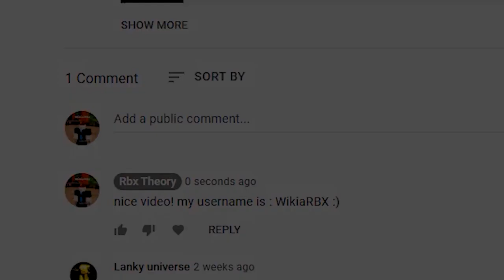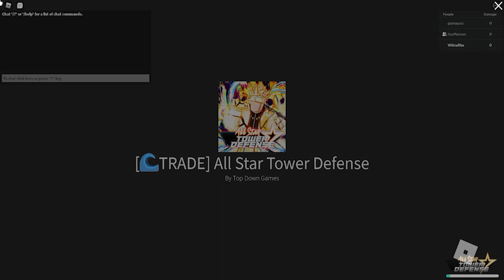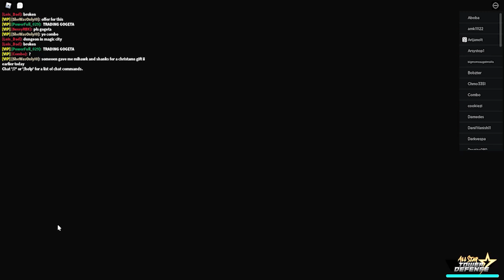All Star Tower Defense 🎃6000 GEMS🎃 (OCTOBER 2021) ALL *NEW* SECRET OP CODES!? All Star Tower Defense